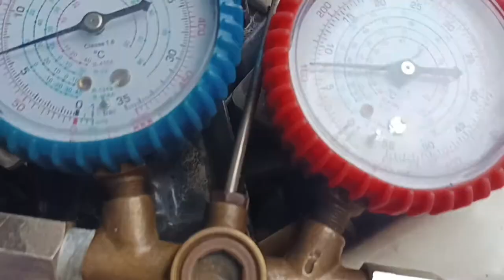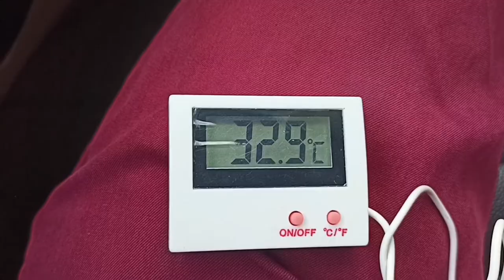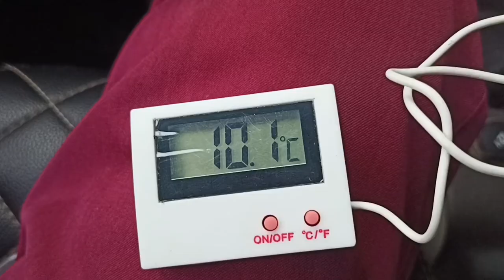Mahindra Scorpio A C Cooling kaise badhaen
Mahindra Scorpio AC service
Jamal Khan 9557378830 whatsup